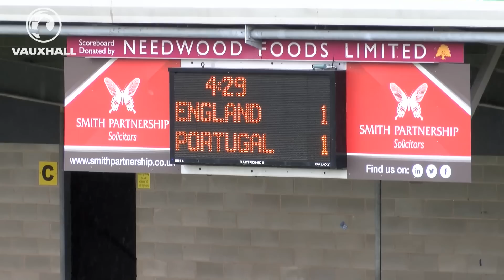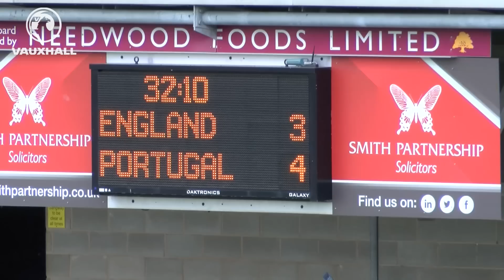England U17 3-7 Portugal U17 | Goals and Highlights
England's Young Lions were out-gunned by a ruthless Portugal side in a 10 goal thriller at Burton Albion in their final game of the FA International Tournament

England (4-2-3-1): 1 Matthew Yates (Derby County), 2 Treoh Chalobah (Chelsea) (C), 5 Jaden Brown (Tottenham Hotspur), 17 Jordan Williams (Huddersfield), 3 Vashon Neufville (West Ham United); 4 Sadou Diallo (Manchester City), 8 Andre Dozzell (Ipswich Town); 15 Mackenzie Heaney (Newcastle United), 10 Adam Lewis (Liverpool), 11 Keanan Bennetts (Tottenham Hotspur); 9 Niall Ennis (Wolves)

Subs: 19 Samuel Shashoua (Tottenham Hotspur) for Bennetts (41), 6 Edward Francis (Manchester City) for Neufville (41), 13 Nicholas Hayes (Ipswich Town) for Yates (41), 12 Elliot Embleton (Sunderland) for Lewis (50), 16 Diego Lattie (Manchester City) for Williams (58), 14 Charlie Gilmour (Arsenal) for Dozzell (78), 18 Tyrese Campbell (Manchester City) for Ennis (78)

Subs not used: 7 Jonathan Leko (West Brom).

Goals: Williams (5), Heaney (14), Ennis (22)

Head coach: Steve Cooper

Portugal (4-3-3): 1 Diogo Costa, 2 Diogo Dalot, 4 Luis Silva, 5 Ruben Vinagre, 3 Diogo Queiros (C);15 Domingos Quina, 6 Florentino, 8 Miguel Luis; 10 Nuno Santos, 9 Jose Gomes, 7 Joao Filipe

Subs: 14 Gedson Fernandes for Quina (58), 19 Rafael Leao for Filipe (69), 16 Lamiera for Luis (69), 13 Diogo Leite for Queiros (79), 20 Joao Oliveira for Santos (79), 18 Paulo Estrela for Gomes (79)

Subs not used: 12 Joao Virginia, 17 Leandro Tipote

Goals: Gomes (3), Filipe (20, 40, 44), Quina (28), Luis (32), Leao (77)

Head coach: Helio Sousa